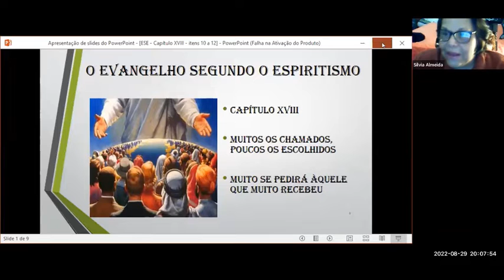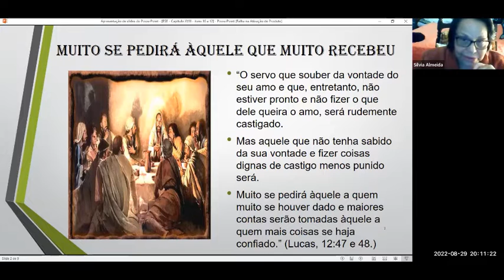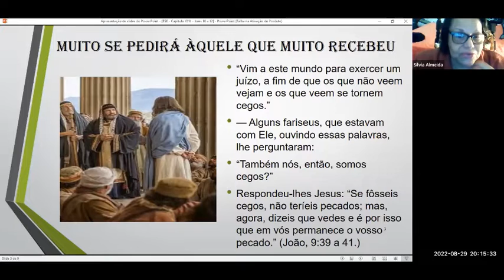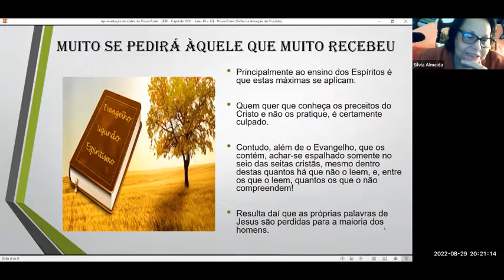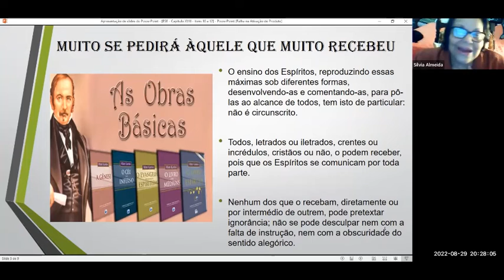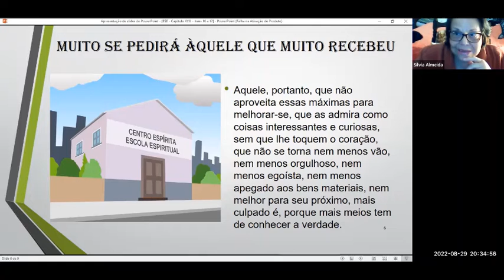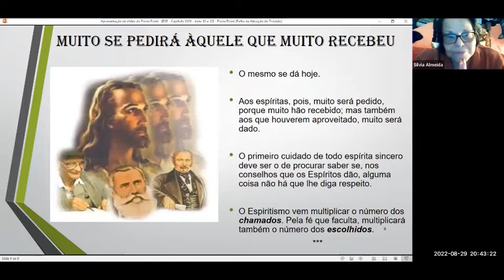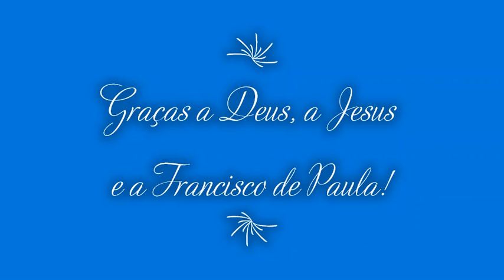REUNIÃO PÚBLICA - 29/08/22 - ¨MUITOS OS CHAMADOS, POUCOS OS ESCOLHIDOS¨, COM SÍLVIA ALMEIDA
C.E.F.P. - Área Espiritual. Reunião pública virtual de segunda-feira, 20h, Francisquinho.
Tema: O Evangelho Segundo O Espiritismo, Cap. VIII, Itens 10 a 12